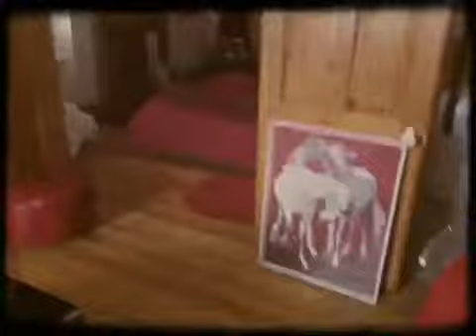The Baby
Messing around with a new film app.